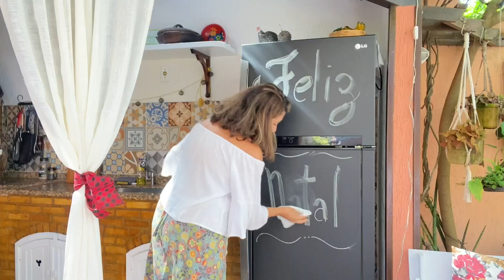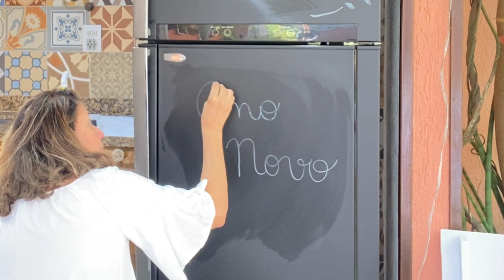BANHEIRO área lazer TRANSFORMAÇÃO COM POUCO DINHEIRO - DIY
CAIXA POSTAL: 101121 Niterói RJ CEP 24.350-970

Olá pessoas amigas!
No vídeo de hoje você verá...a transformação que fiz no banheiro da área lazer, usando madeiras do lixo fiz um lindo porta toalha coração, usando um pedaço de crochê antigo fiz uma cortina, com tinta spay  repaginei os penduradores de toalhas e muito mais

Gratidão, sempre, a Deus e suas infinitas possibilidades de nos amparar.